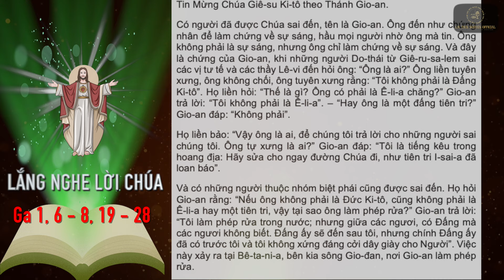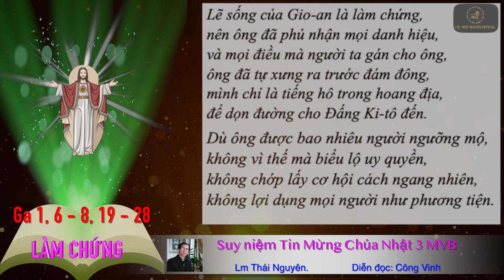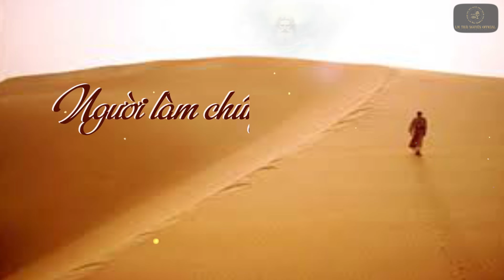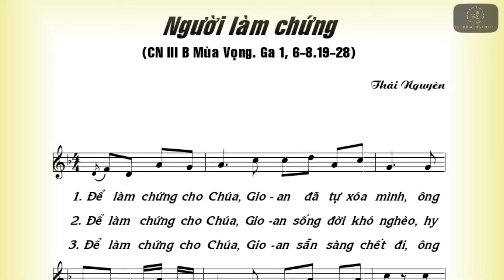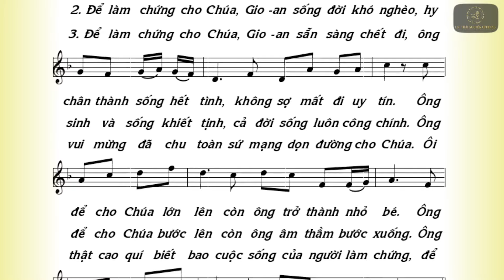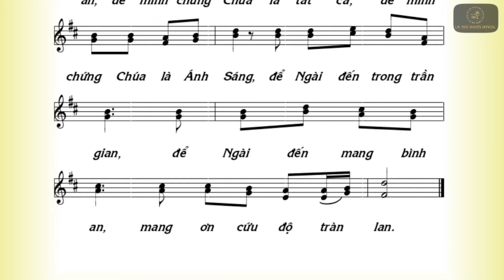LÀM CHỨNG (Suy niệm Tin Mừng Chúa Nhật 3 MVB)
Suy niệm Tin Mừng ngày Chúa Nhật, như một lời mời gọi chúng ta cùng suy ngẫm Lời của Chúa nói với chúng ta, từ đó như một kim chỉ nam để làm hành trang trong cuộc đời của mình qua mỗi ngày sống. Trong bài suy niệm có Phúc Âm và sau đó là những phân tích, những gợi ý và những lời cầu nguyện với Chúa, giúp ta chìm đắm trong tâm tình yêu mến với Thiên Chúa, kết hợp mật thiết với Ngài, cuối bài suy niệm là một ca khúc hát về ý nghĩa của bài Phúc Âm, như một sự nhắc lại cho chúng ta những điều chúng ta cần phải làm và ghi nhớ. Xin mời quý vị cùng lắng nghe bài suy niệm của Linh Mục, Nhạc sỹ Thái Nguyên.